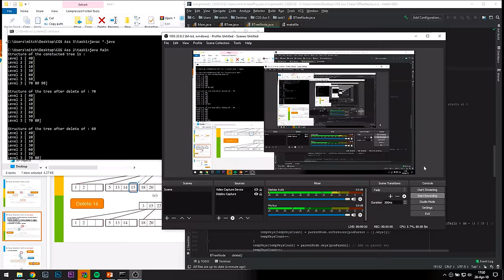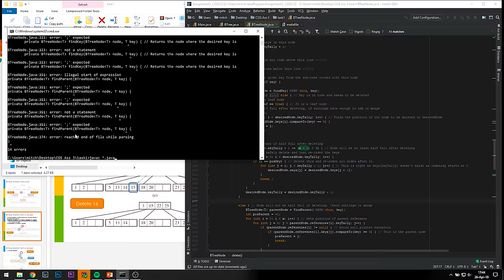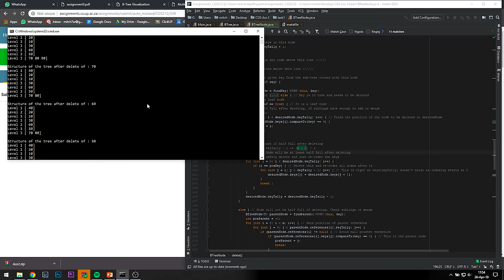The Most Important Computer Science Course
The most important second-year coding course is COS 212. And it's damn difficult. I'm a second-year Computer Engineering student at the University of Pretoria (Tuks) but also do a whoooooooole lot of other stuff. Check the rest below...

I can't wait to be done with COS. I really can't. I spend a disproportionate amount of time on it so I'm very keen to finish it and put more focus into my other subjects. We have a few days off in the next few weeks though so will have a little bit more time to study.

Everyone is at that point in the semester where they're just coping. Got a second batch of semester tests coming up soon though so that's gonna be intense. Don't stress if the uploads take a brief pause - it's just me working my ass off for those.

This video contains a lot of complaining, Avengers Endgame predictions, a spoiler-free rave about Avengers Endgame, sleeping in class, cycling, a Java coding assignment, a train ride, my awesome friends and a lot of work.

My name is Mitch Williams and I'm a nineteen year-old living in South Africa. I really enjoy learning, technology, photography, cinematography, reading, hiking, always improving and am studying Computer Engineering at The University of Pretoria (Tuks). I am also constantly trying to make the most of my brief time on this floating rock we call Earth.